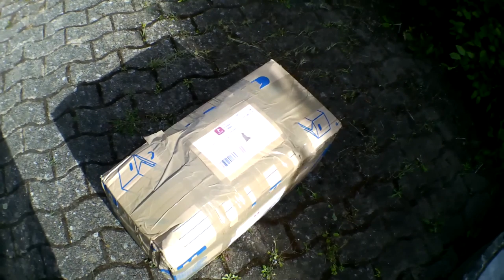Une journée chez Edith - Vlog Vivre en camping car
Ambre et Krissa sont accueillies par Edith qui a organisé une journée d'échanges. Une allemande qui sait créer une journée où règne la convivialité naturelle, des rires détendus, des bons mots, des gourmets gourmands... tout ce que l'on aime.

Matériel camping-car :

Nos bricolages :

Dans nos cuisines :

Notre High tec' :

Nos livres :

Nos loisirs :